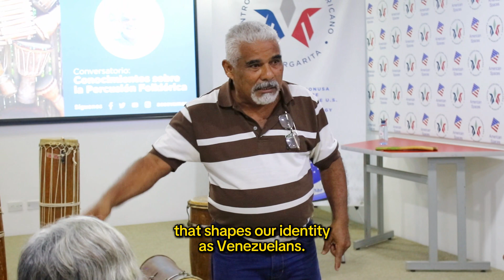Conversatorio ‘Conocimientos sobre la Percusión Folklórica’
Nuestra percusión folklórica es un crisol de culturas: indígena, española y africana. En nuestro conversatorio con Carlos Sotillo, exploramos cómo esta mezcla única ha dado forma a nuestra identidad musical.

Descubrimos cómo los ritmos de nuestro tambor cuentan la historia de nuestra gente.